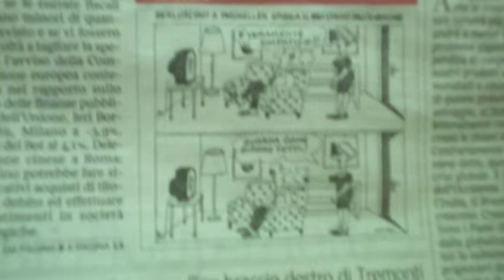** da vedere tra poco